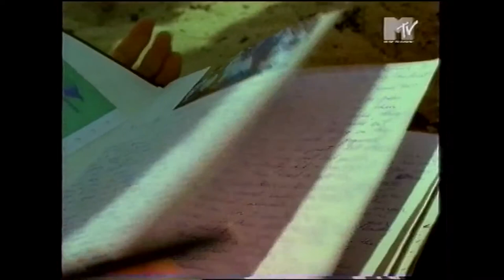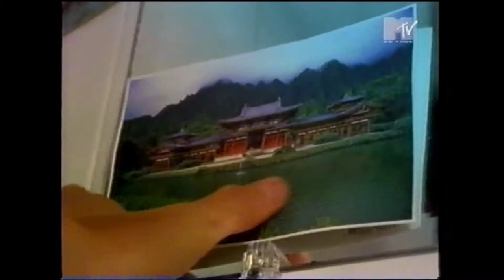Jam & Spoon - Stella (How Stella Got Her Groove) 1080p - Official Music Video